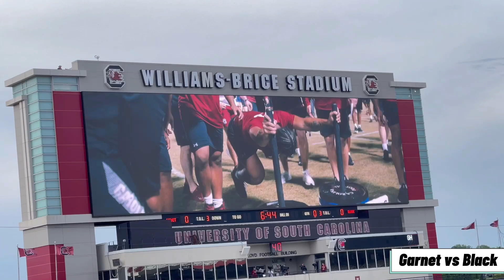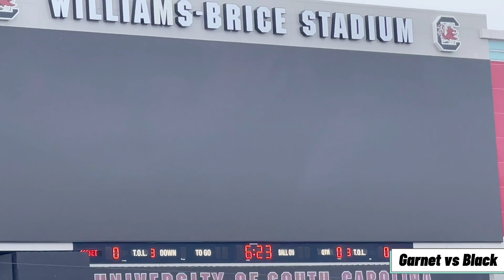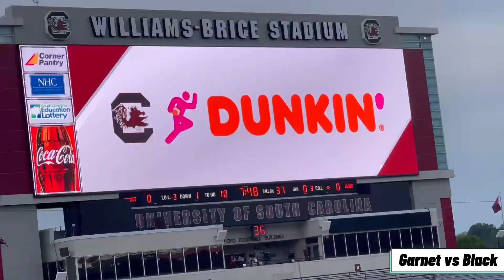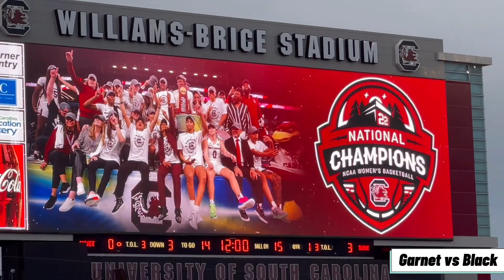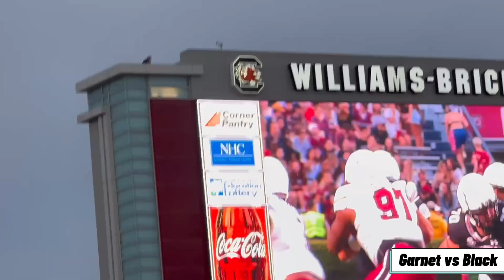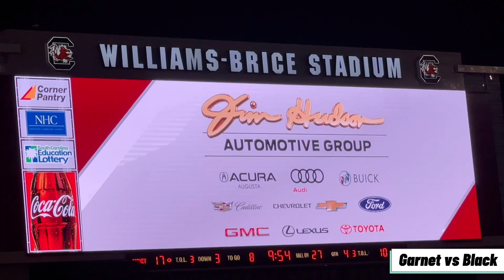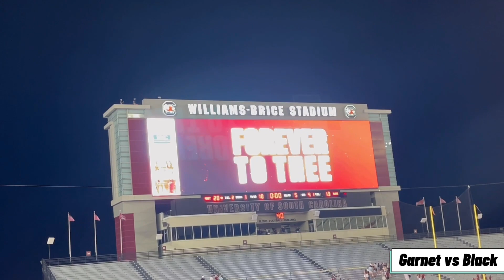USC Gamecocks 2022 Spring Game | Garnet vs Black | Spencer Rattler Highlights | full game | SEC